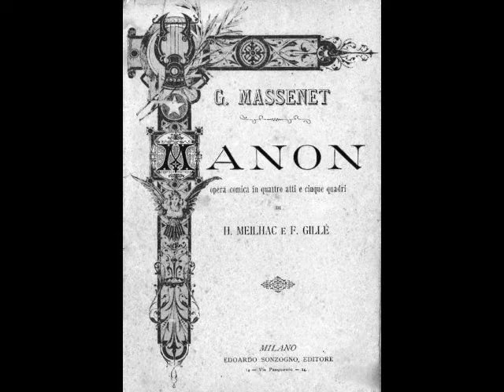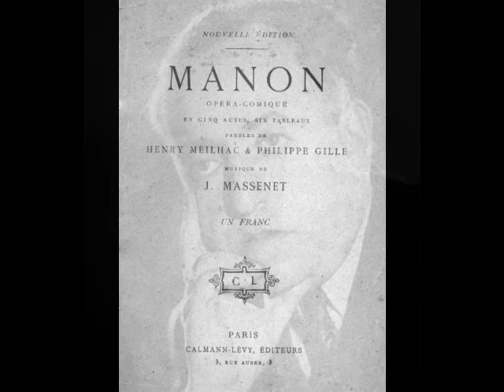Mikhail Alexandrovich - Le rêve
Mikhail Alexandrovich (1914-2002) was a gifted Latvian tenor whose remarkable seven decade career encompassed many different musical genres, from opera to Hebrew liturgical music. Born to a poor Jewish family in the town of Bērzpils, Vitebsk, he was encouraged by his music loving father, who recognized his son’s talent, and sent him to the Conservatory in Riga in 1920. By age 9, Alexandrovich was touring Eastern Europe professionally, and the fees he earned helped to lift his family out of poverty. At age 12, the boy decided to curtail his appearances in order to concentrate on his education. In his teens, he began studies with Reya Ratner at the St. Petersburg Conservatory. It was Ratner who helped the young man with the changing voice make the transition from alto to lyric tenor. After concentrating on cantorial studies, the young tenor won a competition which earned him a part time position at Manchester, England’s Central Synagogue. The income he earned allowed him to begin studies with Beniamino Gigli in Rome, where the two worked together periodically for the next few years. Alexandrovich spent much of this period touring the concert halls of Italy, Austria, Germany, Poland and France. After returning to Latvia in 1936, he worked as a cantor in Riga as well as in Kovno, Lithuania. The concert work continued, and he also appeared with the Lithuanian Opera. At 5 foot 2 and with a small voice, Alexandrovich was aware of his limits and confined his operatic work to a handful of roles, namely Nemorino in L'Elisir d'Amore, Lindoro in L’Italiana in Algeri, Almaviva in Il Barbiere di Siviglia, Ernesto in Don Pasquale, Alfredo in La Traviata, Lensky in Eugen Onegin, and the Prince in Dargomyzhsky’s Rusalka.

By the early 1940s, Alexandrovich had become one of the most popular tenors in the Soviet Union. His recordings sold in the millions, and he earned phenomenal sums for his public appearances. He was invited to the Caucasus to sing for Georgian soldiers and spent much of the war singing for the morale of the Russian forces. For his service, Alexandrovich was awarded numerous medals from the Soviet government, including the Stalin Prize. Despite his remarkable success at home, Alexandrovich longed for a career abroad. Multiple requests for exit visas were turned down by Soviet officials and the tenor began to grow frustrated. His desire to emigrate was not viewed favorably. The Soviet government regarded his request to leave as ingratitude…and that was when the trouble started. The concert engagements dried up. His records disappeared from stores. Alexandrovich had become a non-person. Luckily, Golda Meir intervened on the tenor’s behalf and an exit visa was finally granted in 1971. The aging tenor was forced to leave most of his personal fortune behind. He was now free, but poor.

Alexandrovich spent the next two years in Israel, officiating at Tel Aviv’s Ramat Gan Synagogue. With its limited funds, however, the temple was unable to pay the tenor a living wage. Luckily, he was allowed to travel, and made his U.S. debut in a New York Town Hall recital on December 16, 1972. Further appearances in Philadelphia, Boston, Syracuse, Baltimore, Chicago, Minneapolis, St. Louis, Los Angeles, and Miami brought in much needed income for Alexandrovich. After moving to the U.S. in 1973, Alexandrovich continued concertizing and sometimes acted as cantor at Toronto’s Beth David Synagogue. With the fall of the Soviet Union, he travelled to Moscow for a series of sold out concerts.  He relocated to Munich in 1990 and remained quite active, giving his final concert on May 26, 1997 in the Great Hall of the Moscow Conservatory. Nearly blind and deaf in his final years, Alexandrovich passed away in Munich on July 3, 2002, just three weeks shy of his 88th birthday.

Mikhail Alexandrovich’s three quarter century singing career is one for the record books. Although his limited vocal resources and small stature essentially shut him out of a full scale operatic career, he was one of Russia’s most popular concert artists. Later in life, he managed to overcome the anti-Semitic hatred of his homeland to cultivate an impressive series of international appearances, writing a fitting final chapter to an already stellar career. Alexandrovich made over 70 recordings for Gramplasttrest, Ligo and Melodiya in the U.S.S.R. and later for RCA. These recordings reveal a tenore di grazia, used resourcefully and with great artistry. Here, Alexandrovich gives a very tender reading of a Russian translation of “Le rêve” from Massenet’s Manon. This was recorded in the U.S.S.R. during the 1950s.